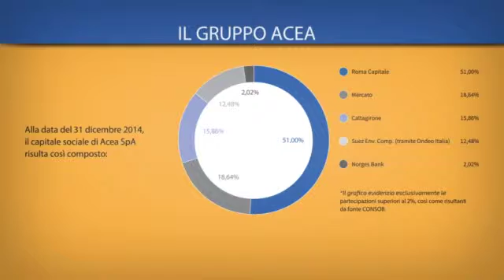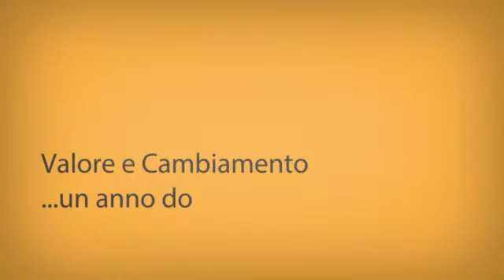Acea 10 08 15 Ita SD 640x360 23MB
Acea è una delle principali multiutility italiane. Quotata in Borsa nel 1999, è attiva nella gestione e nello sviluppo di reti e servizi nei business dell’acqua, dell’energia e dell’ambiente.